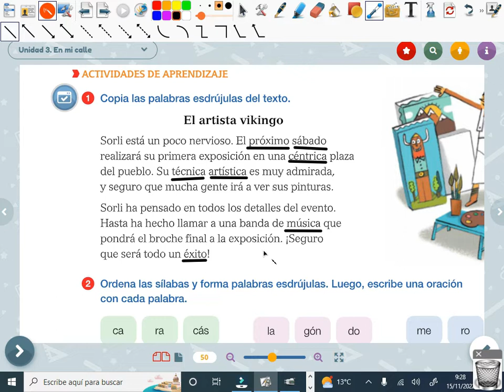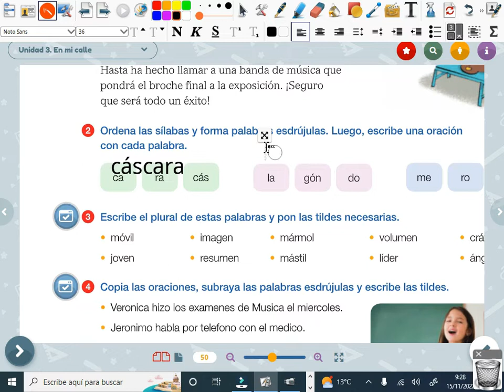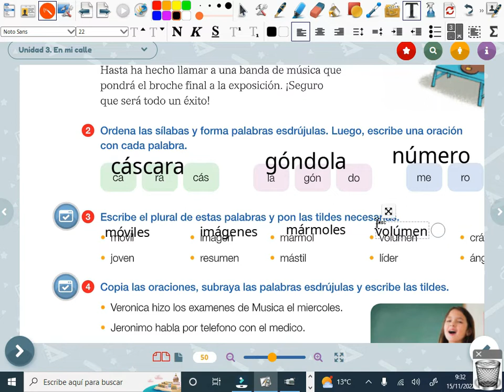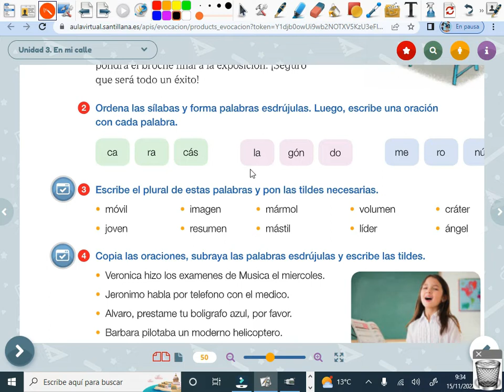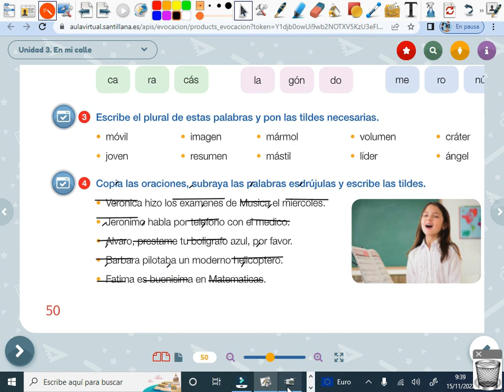soluciones pág. 50 de lengua